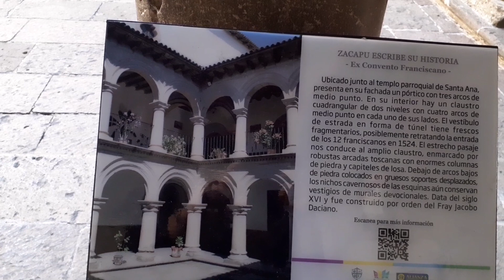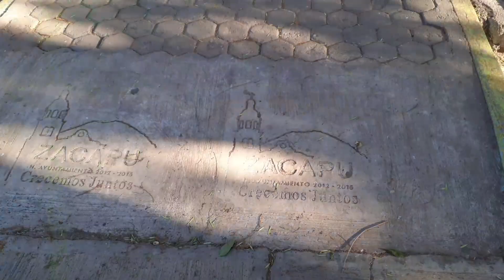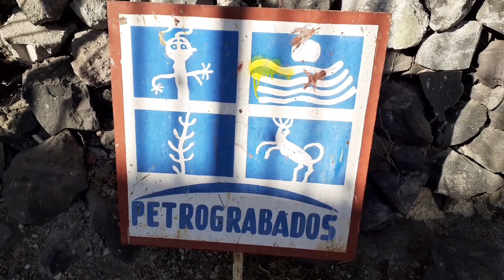visitando zacapu michoacan/ con juane halcon/ reloj de sol/ tercera parte